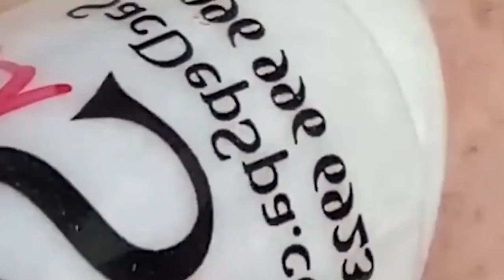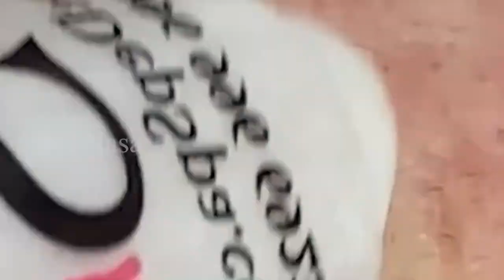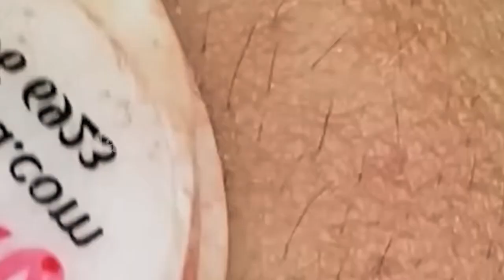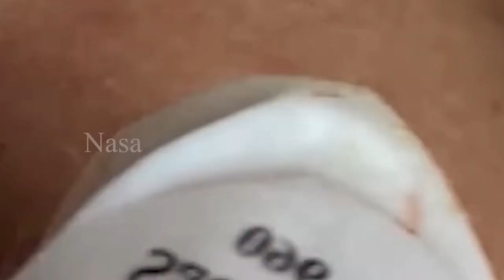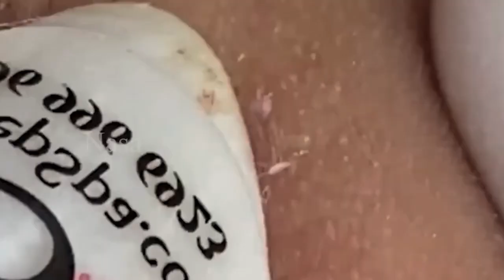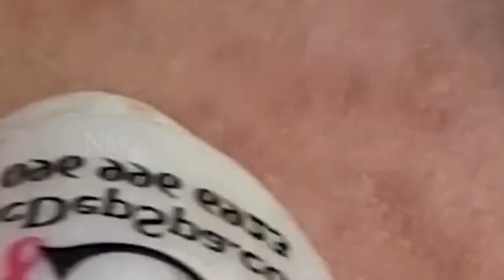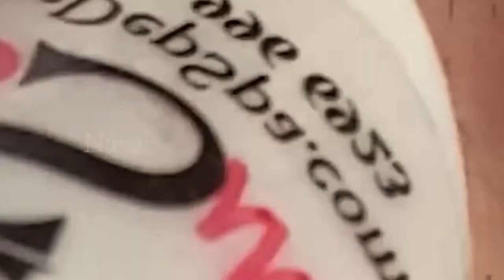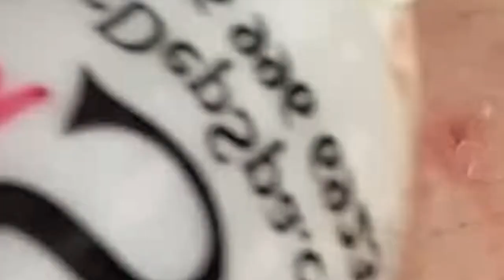مهارة الحماية NASA168